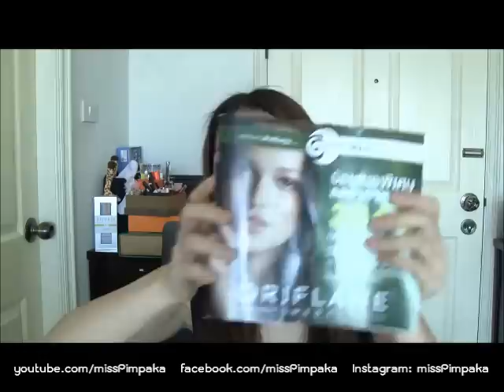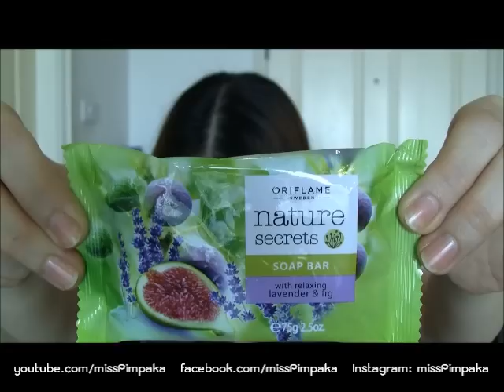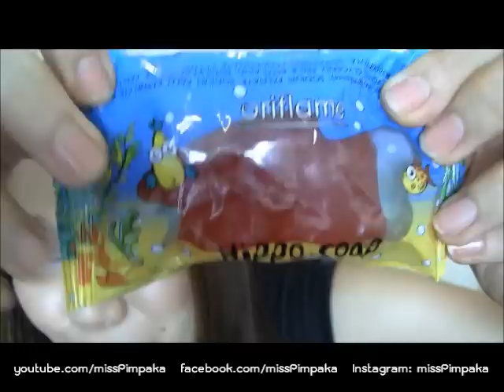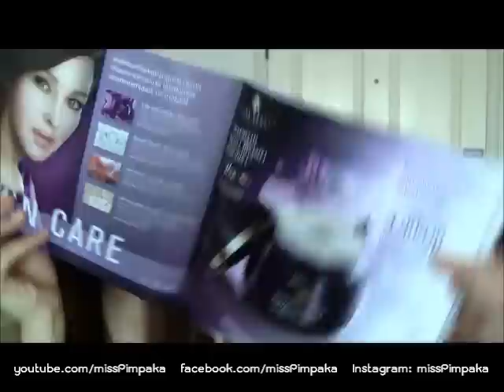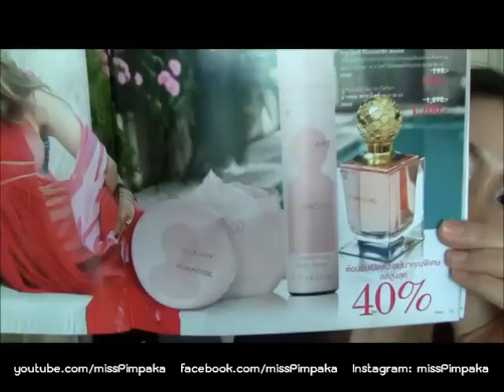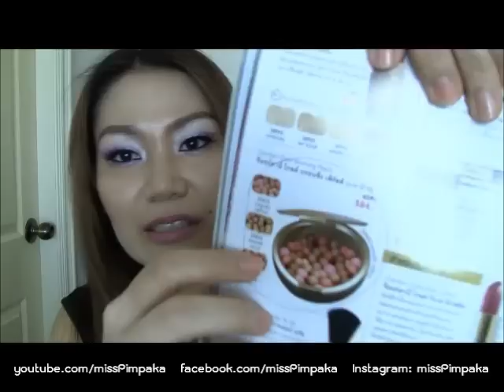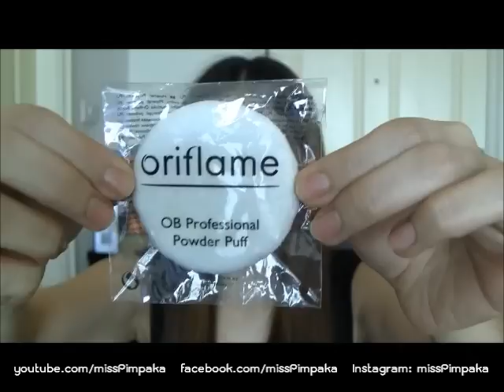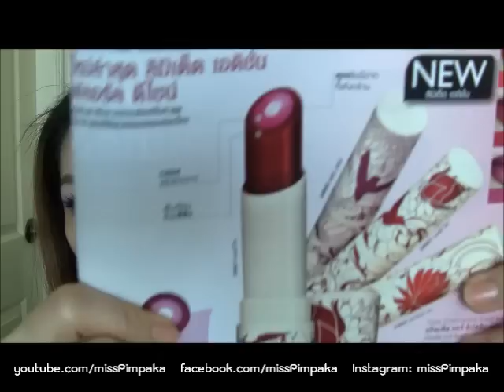แกะลัง - Oriflame ตอน 5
ลังที่ 5 ของ Oriflame มาเคาะประตูบ้านเลยค่ะ  เปิดมาก็ยังต้องยิ้มแก้มปริเหมือนเดิมว่ามีแต่ของที่น่าสนใจทั้งนั้นเลยค่ะ  47 ชิ้น  มาดูกันค่าว่าป้าชวนเม้าอะไรบ้าง